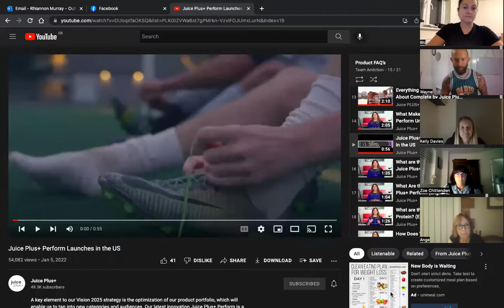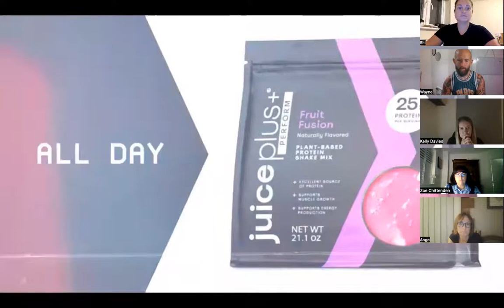Perform Call 22 9 22